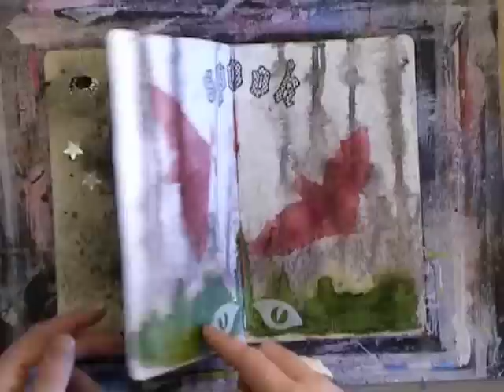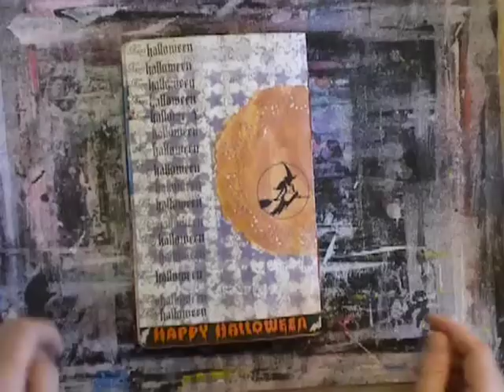Art Journal flip through #2 Halloween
Halloween Art Journal flip through
Flip through of my completed Halloween art journal.